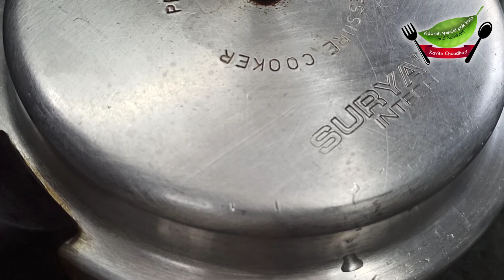झणझणीत चविष्टGholbhaji | घोळीच्या भाजी मधील गुणधर्म जाणून घेण्यासाठी अवश्य बघा | gholbhaji benefits